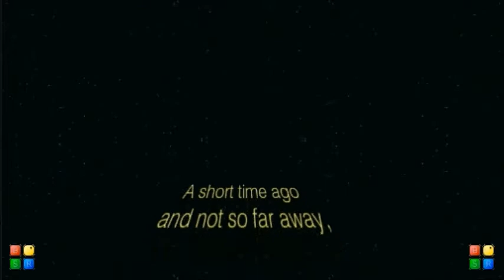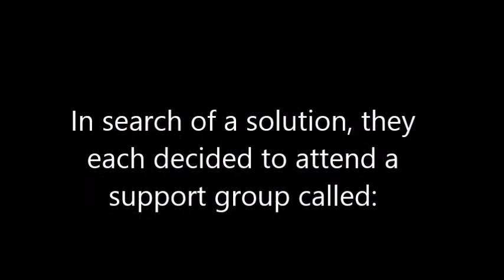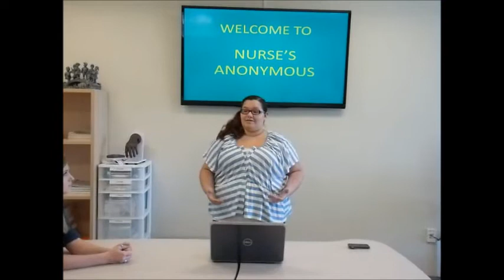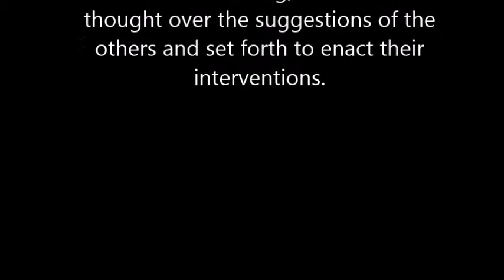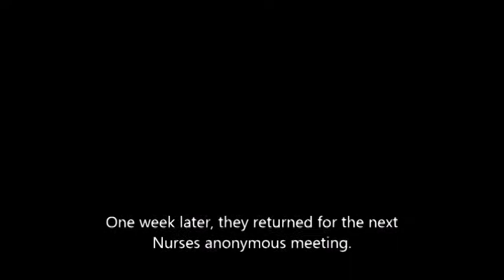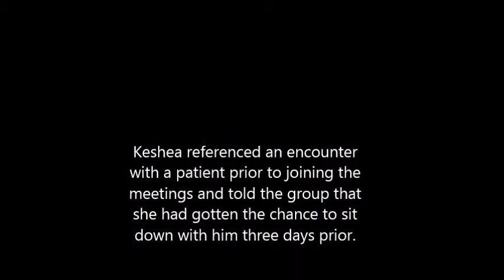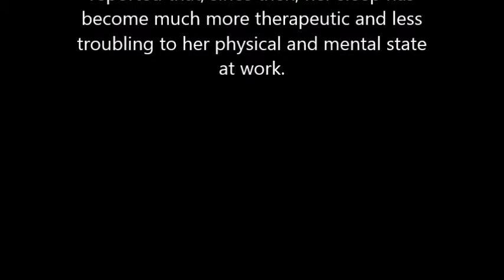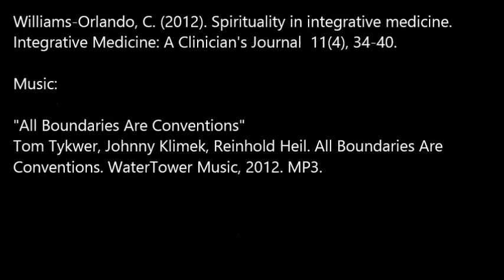Nurses Anonymous: A Creating Healing Environments Film